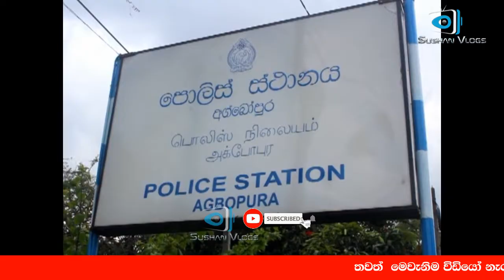2Kg Ganja found by Agbopura Police officers, one person arrested